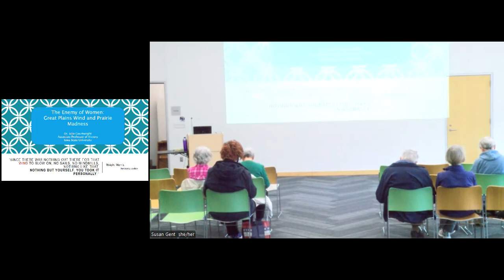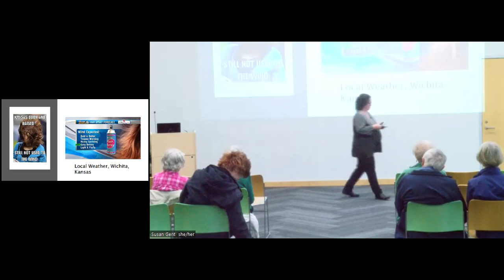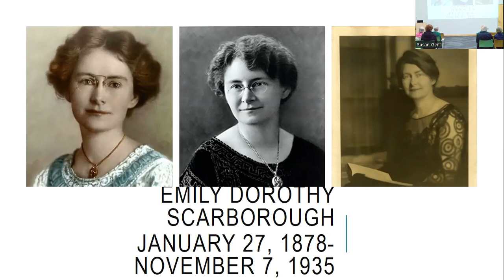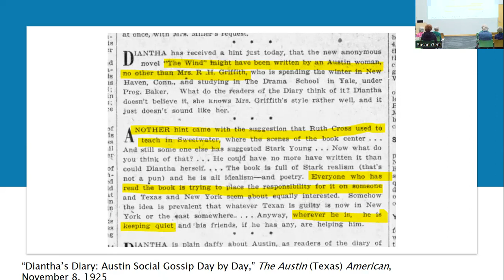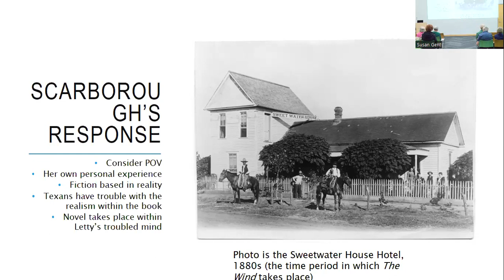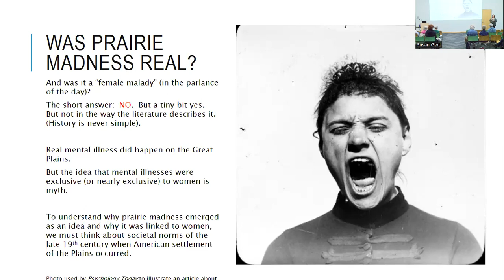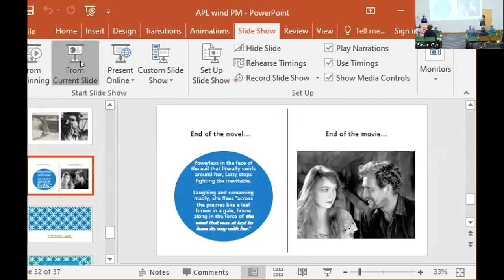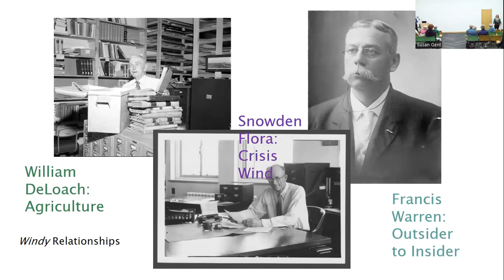Your ISU Historians | The Enemy of Women: Great Plains Wind and Prairie Madness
This talk discusses The Wind novel (1925) and silent movie (1928). The author of the book took the reality of Texas wind, augmented it, and linked it to the larger phenomena of prairie madness.

There was historical controversy about the novel because it depicted West Texas in a negative way. It was one of the first novels to give a negative description of the American West in general.